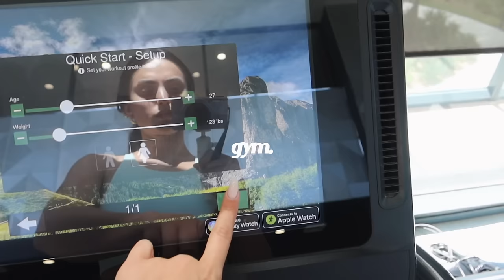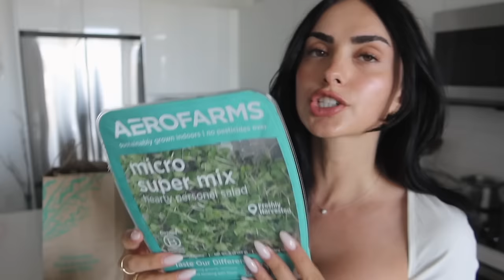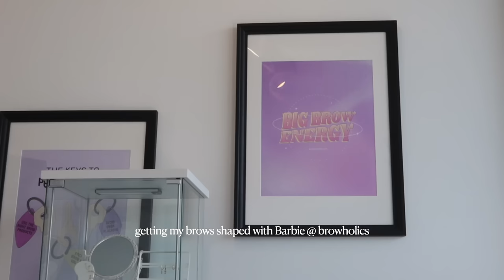a week in my life in miami ♡ spring cleaning, home organizing, cooking, beauty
step into 39 minutes of a week in my life, enjoy babes xx

spend a week with me in my life living in miami from a spring cleanup for April
cleaning the house, organizing beauty room, washing makeup brushes, closet organization, to cooking at home, groceries, lot's of beauty stuff (grwm's, hair, makeup) and running errands!

tags ♡
vlog, week in my life, weekly vlog